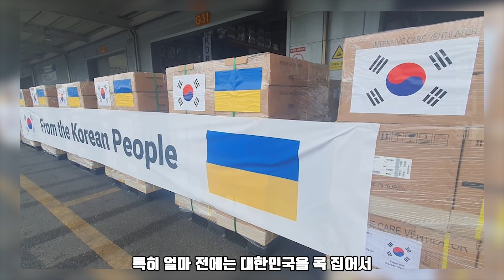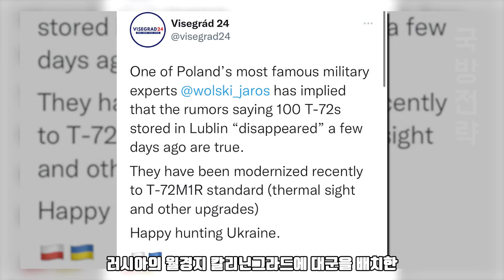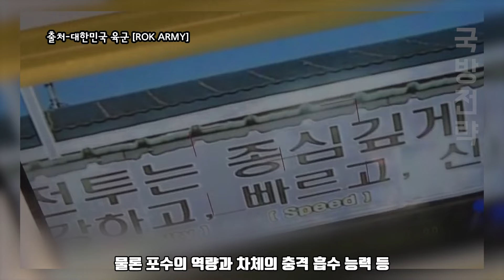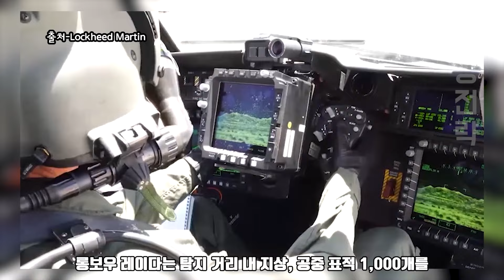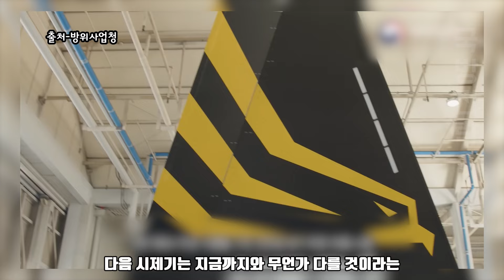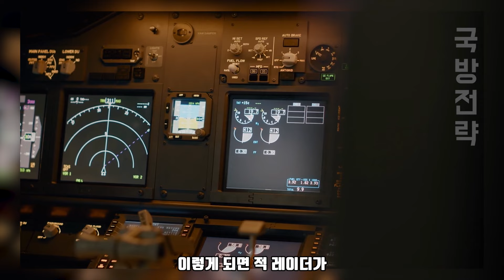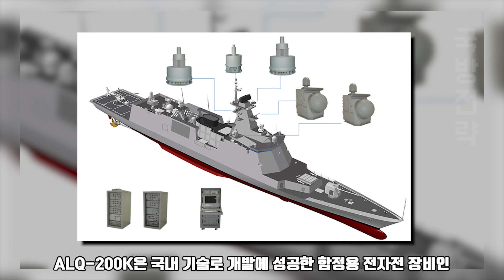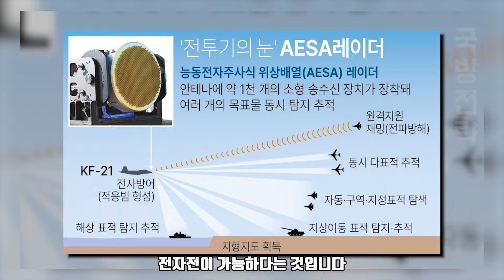[국방전략] 9월 21일 오후 17:45